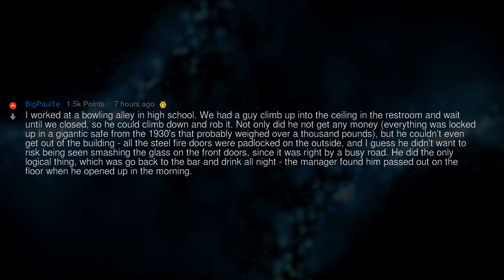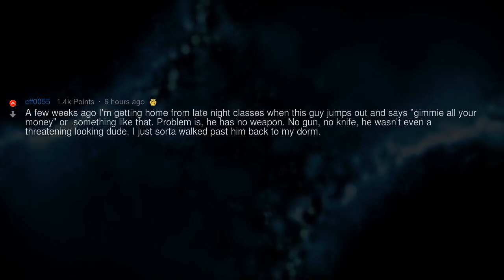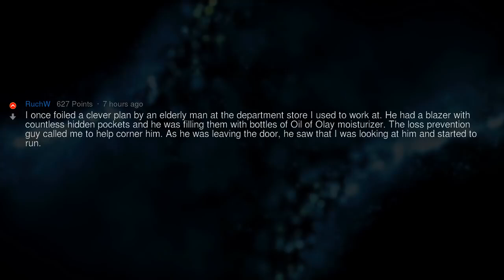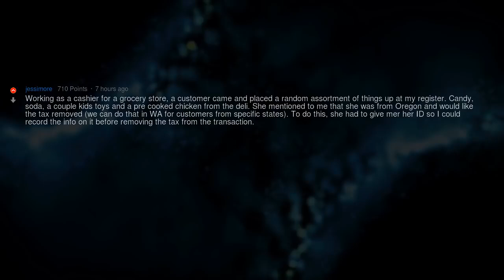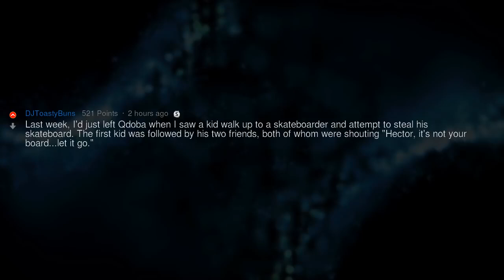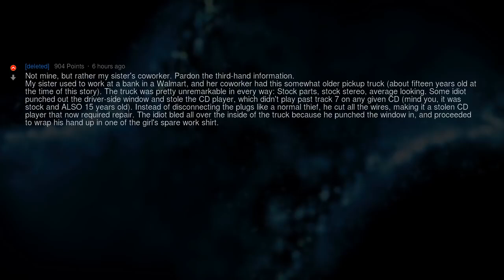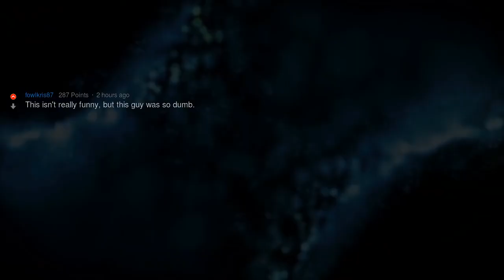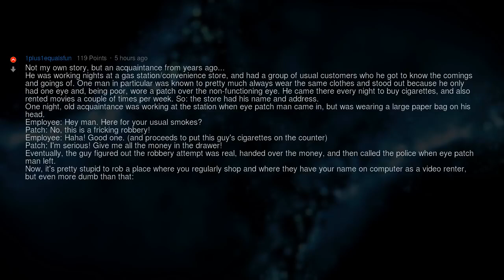When Did You Witness a "World’s Dumbest Criminals" Moment?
▶ Fresh AskReddit Stories: First Hand Encounters With Worlds’ Dumbest Criminals 🔥 2nd channel with exclusive Reddit stories!